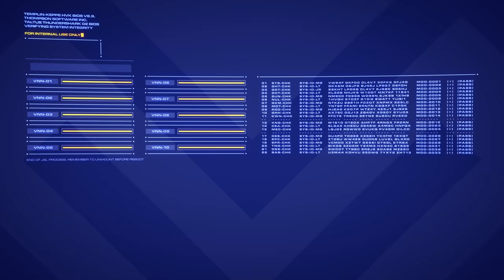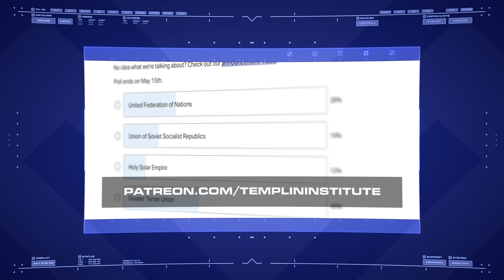The Laziest Interstellar Government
Running an interstellar empire takes a lot of work. It seems like some governments decide to just quickly throw something together and then call it a day.